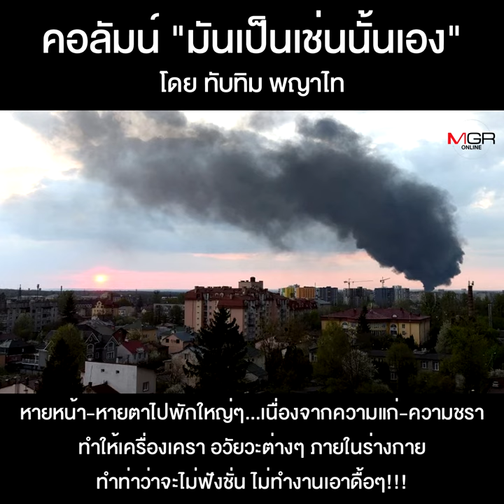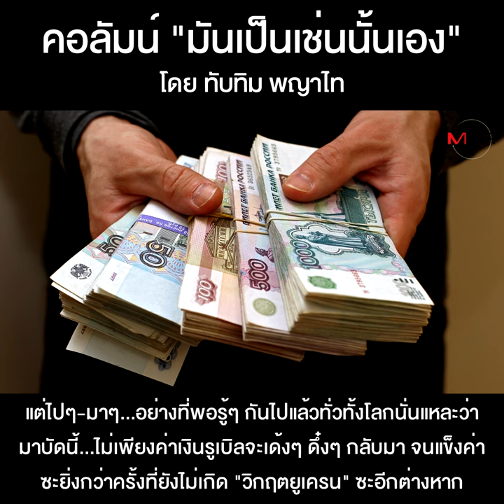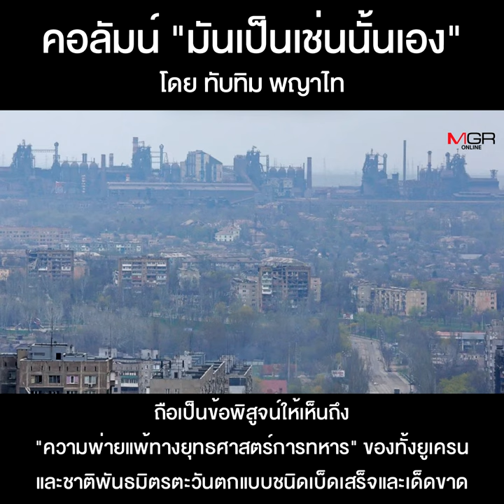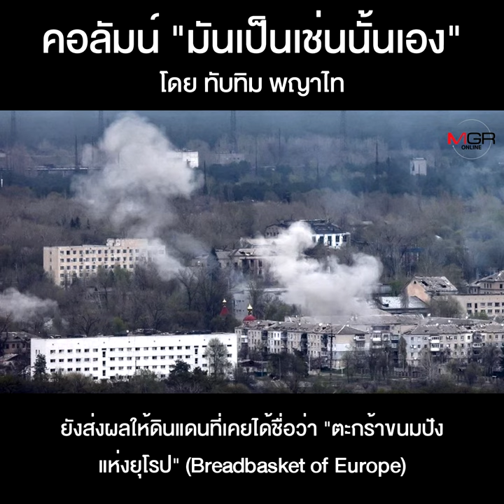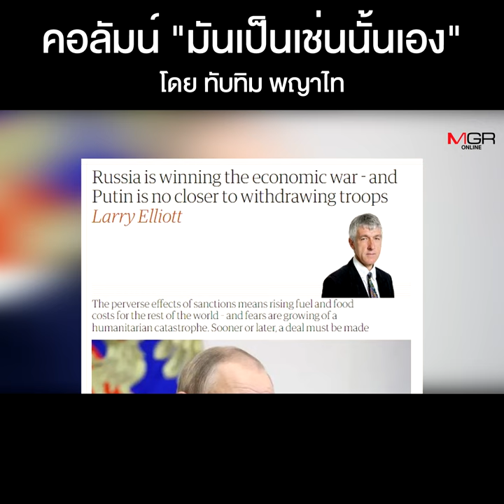จุดจบโลกยุคเก่า-จุดเริ่มต้นโลกยุคใหม่ (1)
คอลัมน์ “มันเป็นเช่นนั้นเอง” โดย ทับทิม พญาไท : จุดจบโลกยุคเก่า-จุดเริ่มต้นโลกยุคใหม่ (1)